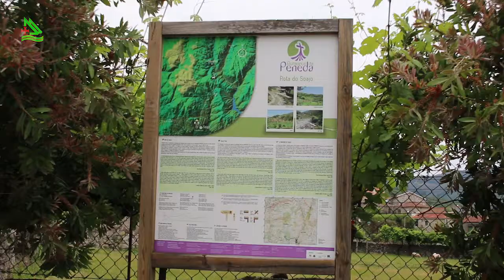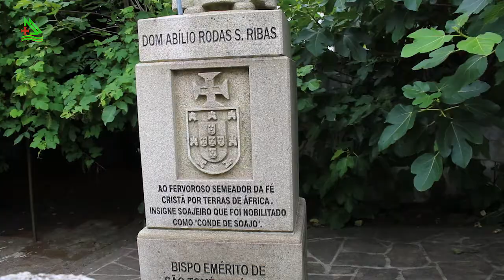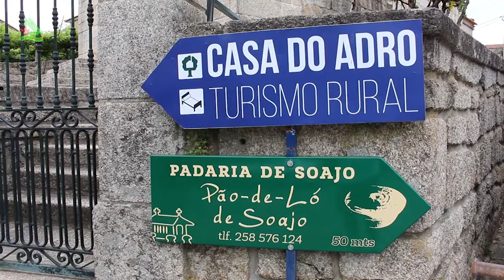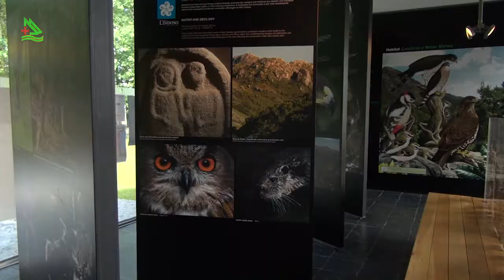Arcos de Valdevez, parte 02 (Programa Assim é Portugal Oficial)